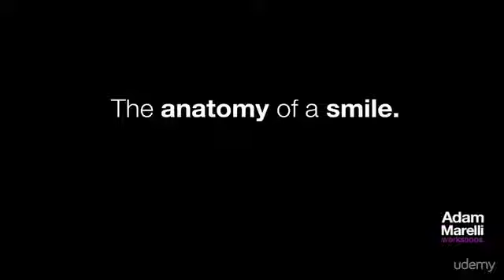Studying teeth will not reveal the mystery of a smile.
The Art of Finding Light: Photography for the artist in you
Spotting great lighting is not a gift, it is Skill.  Become a photographer who knows how to find great light.